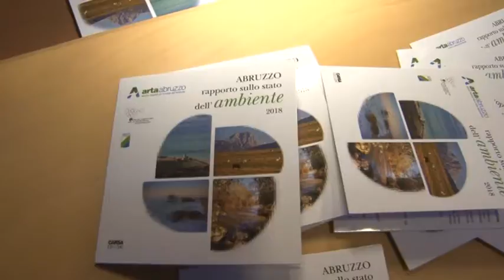L'Arta ha presentato questa mattina a Pescara il rapporto sullo stato dell'ambiente in Abruzzo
L'Arta ha presentato questa mattina a Pescara il rapporto sullo stato dell'ambiente in Abruzzo e lo fa con un volume in formato sia multimediale che  cartaceo, realizzato su incarico della Regione e aggiornato al 2018